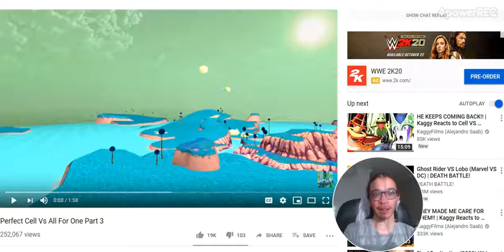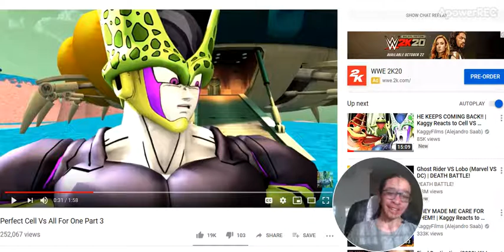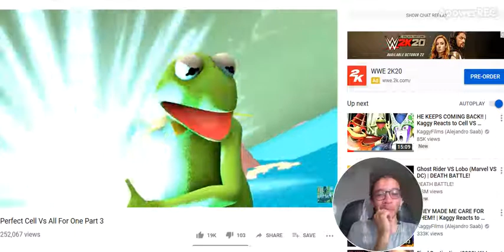Perfect Cell Vs All For One Part 3 reaction video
Holy shit he got triggered. Also mb if I was wrong